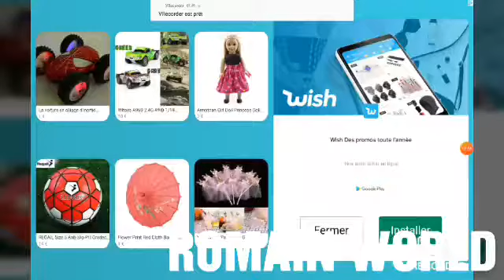PINGU GRANNY 2